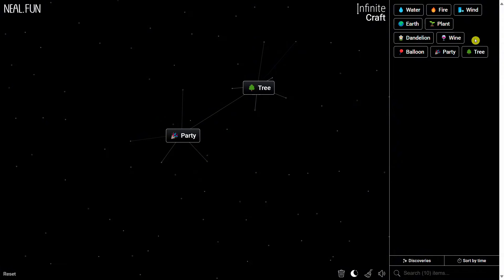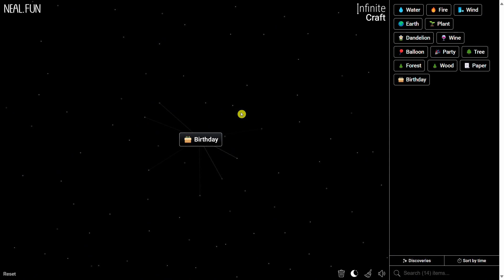How to Make Birthday in Infinity Craft (Infinite Craft l Infinite Craft Speedrun l Neal.fun)